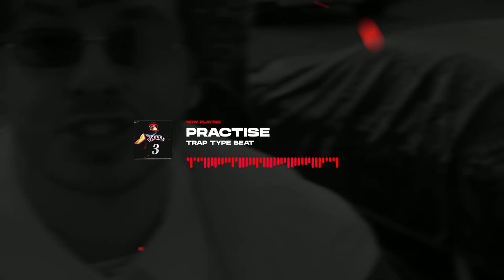❌ Jack Harlow & Dababy Type Beat - "Practise" | Trap | Alexx Melo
Beat Name: "Practise"
Key: C
Bpm: 164